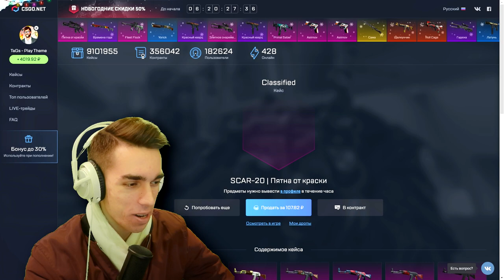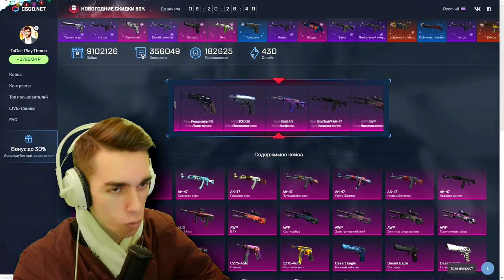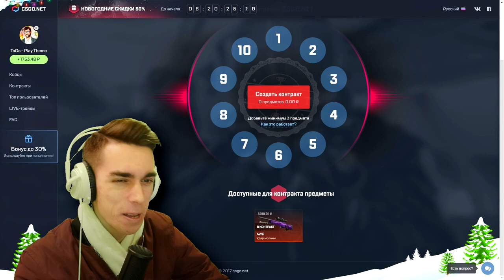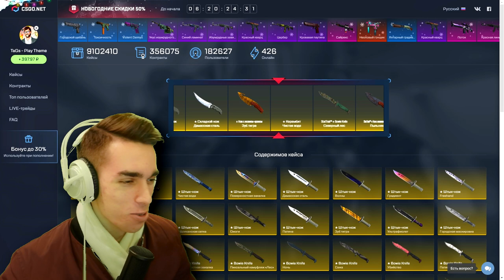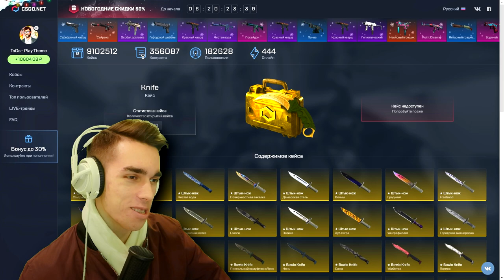ФИРМЕННАЯ ДВОЕЧКА ОТ ДЕДА МОРОЗА В CS:GO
Проверяем свою удачу в новых кейсах CS:GO ( Counter-Strike:Global Offensive обновление). Повезет ли нам сегодня? Получится ли? Рулетка КС ГО скинов должна принести нам тайное или нож!